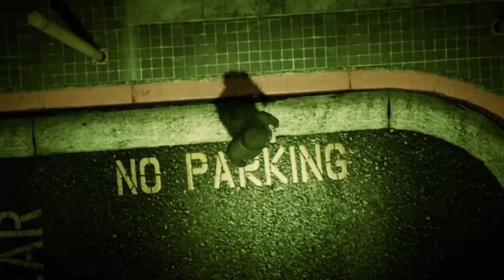Gta v madness